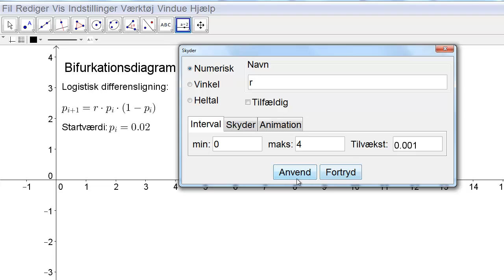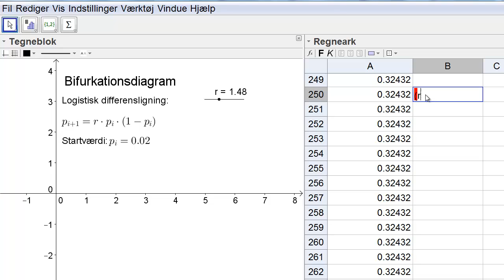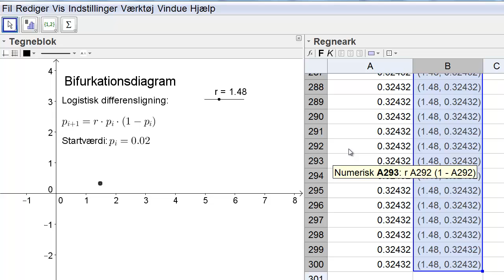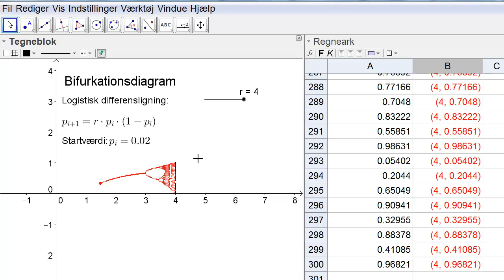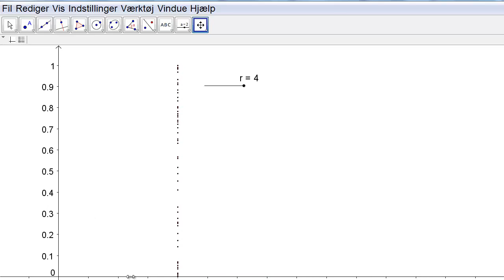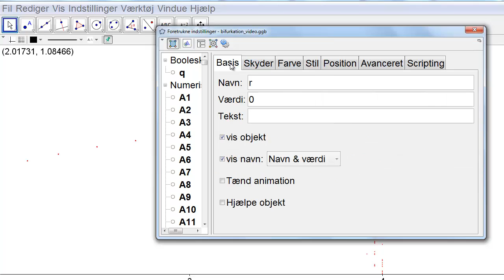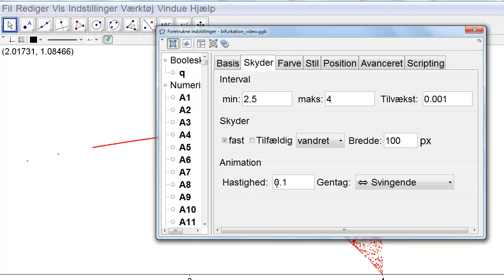Lav et Bifurkationsdiagram i Goegebra